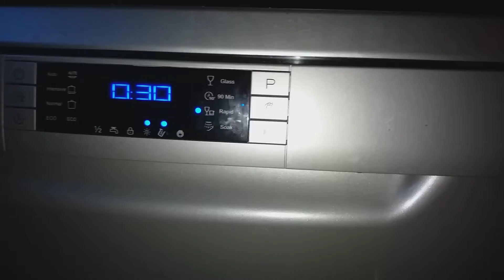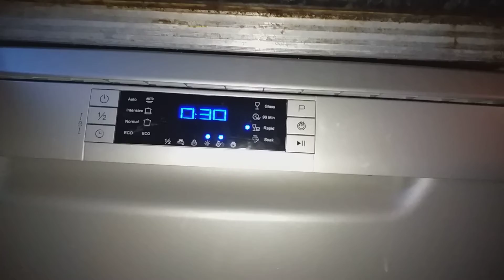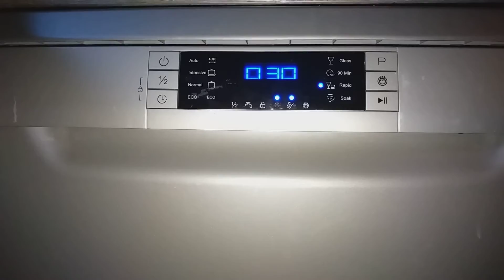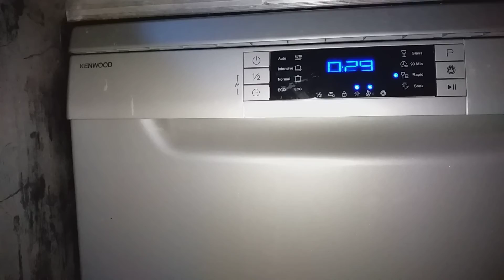Kenwood dishwasher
Jake kenwood dishwasher Jake doing the dishwashing